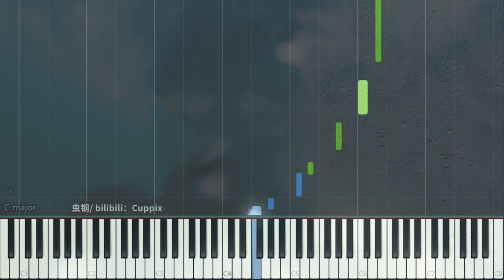《大雾 Demo版》钢琴唯美改编（未知音素&张一乔）